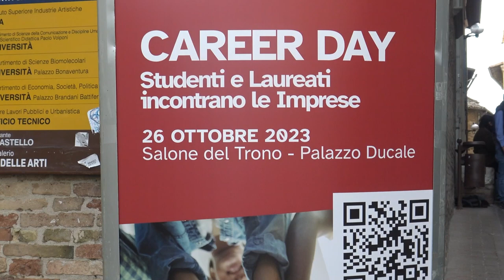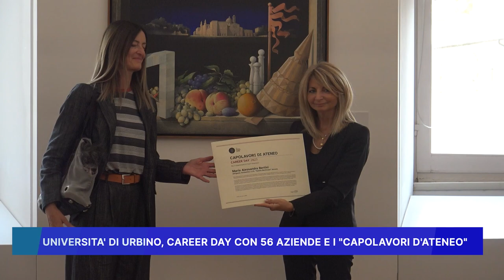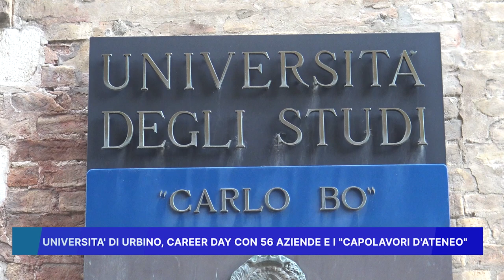UNIVERSITA DI URBINO, CAREER DAY CON 56 AZIENDE E I CAPOLAVORI D'ATENEO